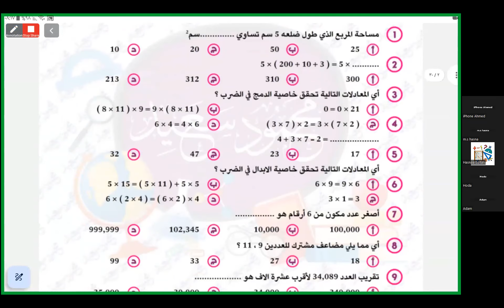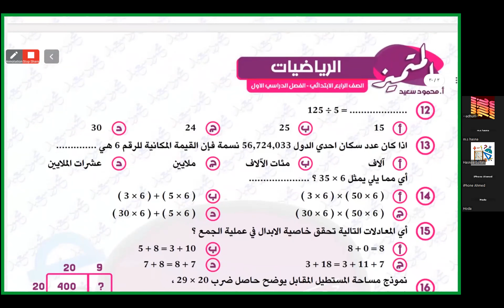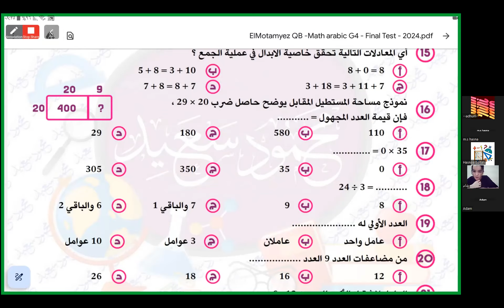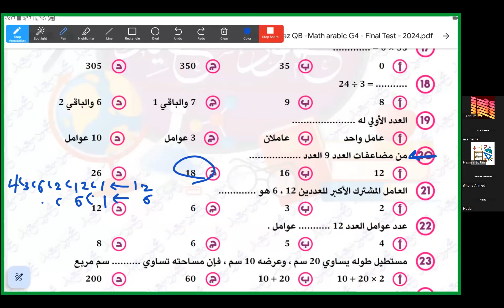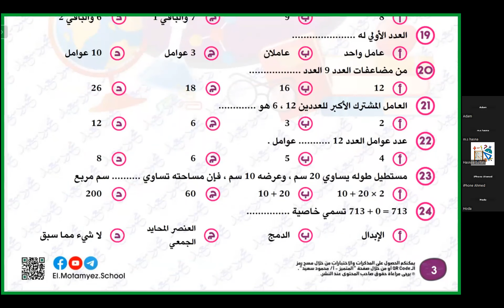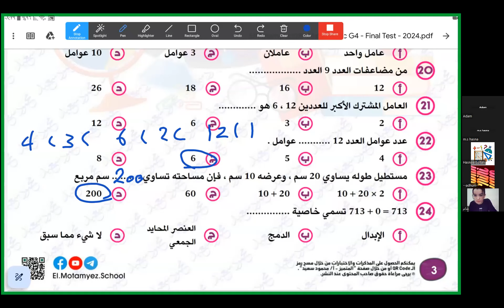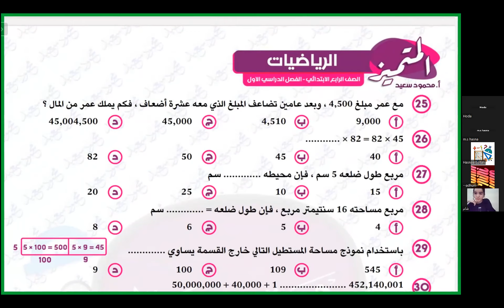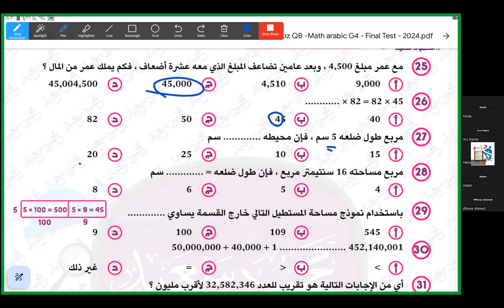الجزء 2/ حل اسئله شامله علي منهج الرياضيات لصف الرابع الابتدائي مس/حسناء